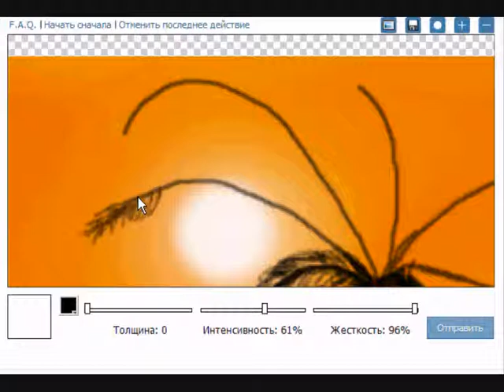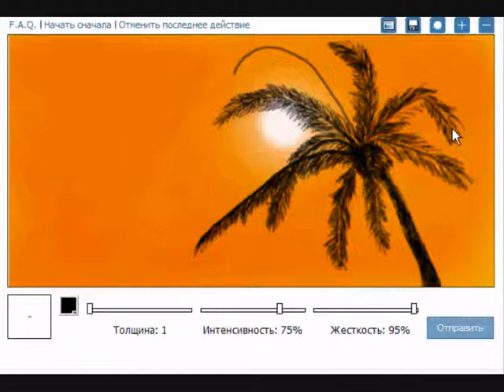Eros Ramazzotti & Cher - Piu Che Puoi ( Sunshine ) Speed Paint By Davo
Speed Paint In Kontakt (Mouse). Граффити Вконтакте. Нарисовано В Приложении Граффити 2 (Мышкой). Музыка : Eros Ramazzotti & Cher - Piu Che Puoi. Id 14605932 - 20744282 DL)))